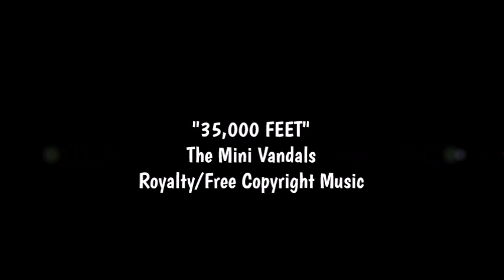ROCK HEAVY | METAL INSTRUMENTAL - "35,000 FEET" - Mini Vandals - (No Copyright Music)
Title: - "35,000 FEET"
Artist:  Mini Vandals
Genre: Rock Heavy | Metal

LICENSE: YouTube Says: “You're free to use this song and monetize your video.”